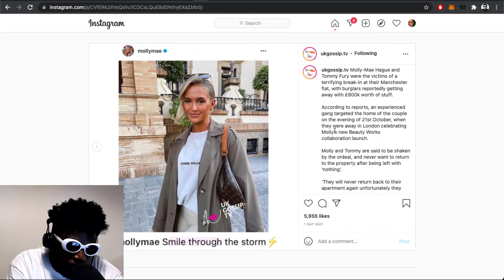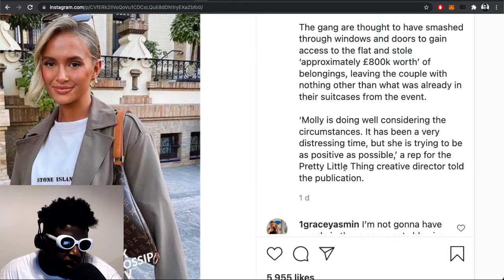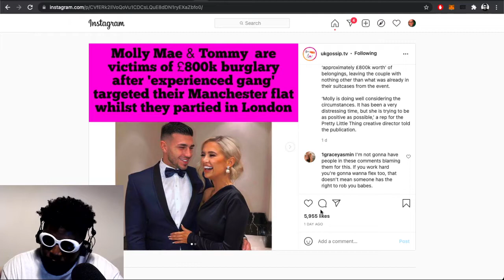Molly-Mae Hague and Tommy Fury home robbed for £800k and i don't care...